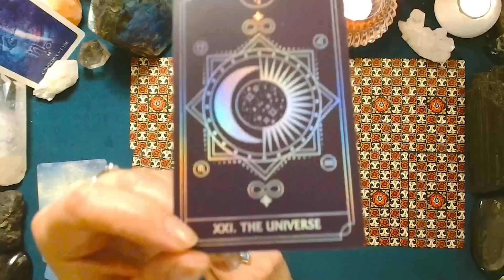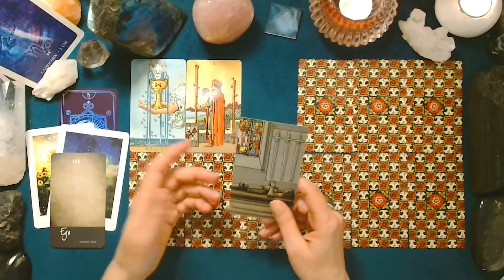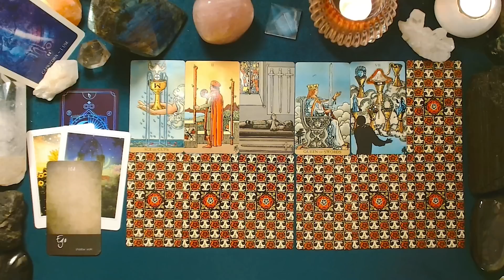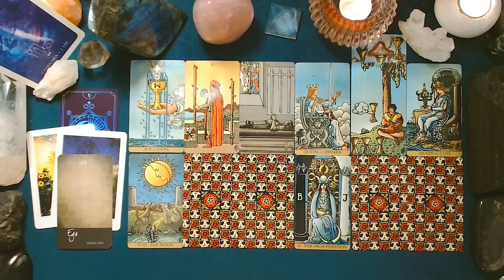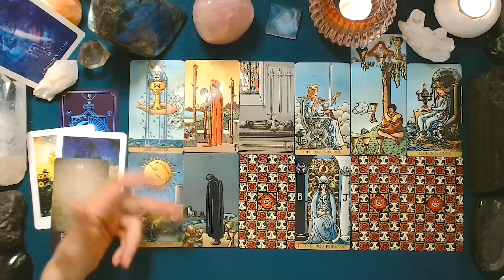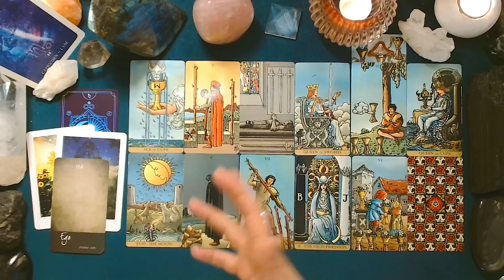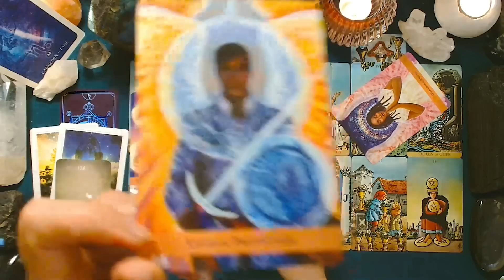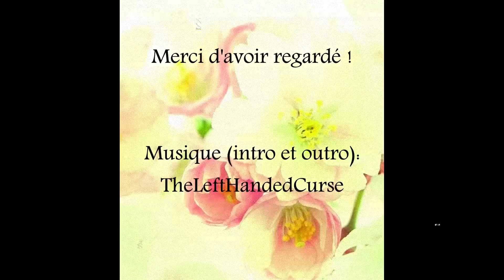♑ CAPRICORNE ♑ - JUIN 2023